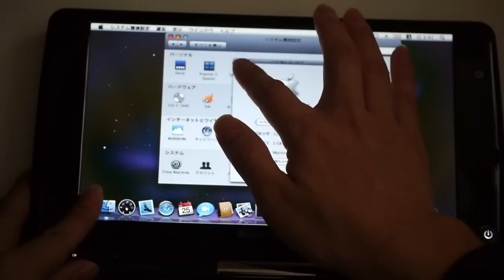Snow Leopard on ideaPad S10-3t